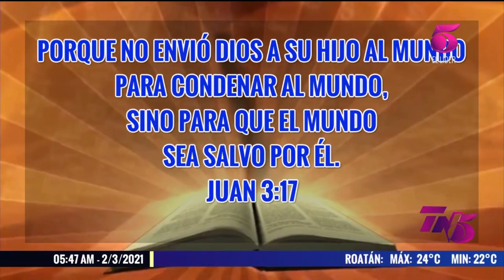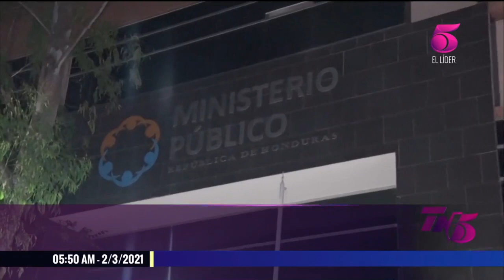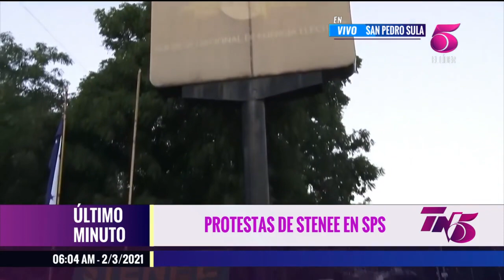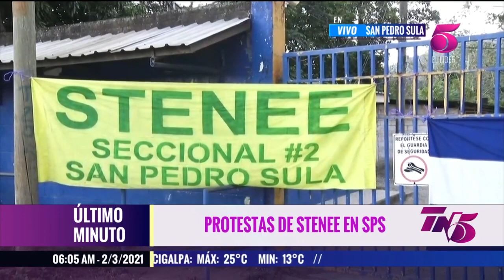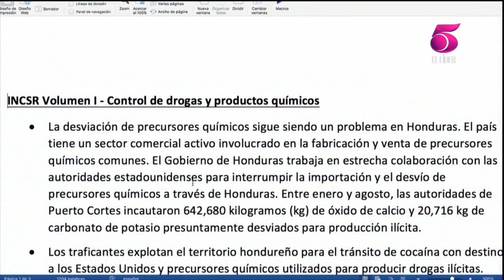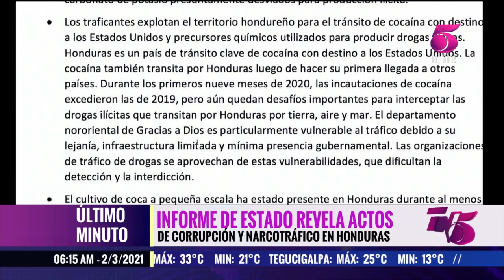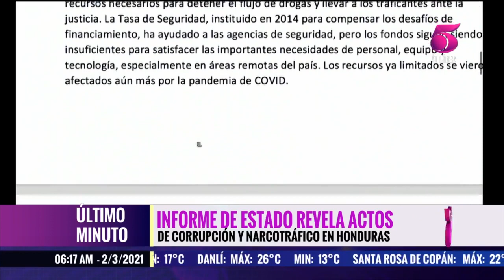Tn5 Matutino 2 marzo 2021